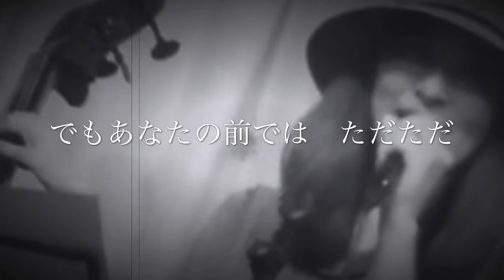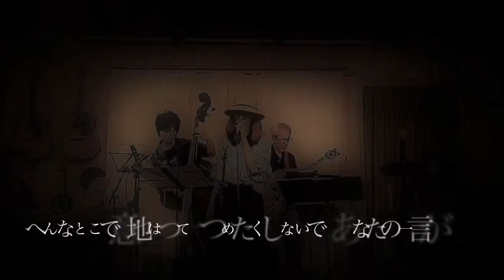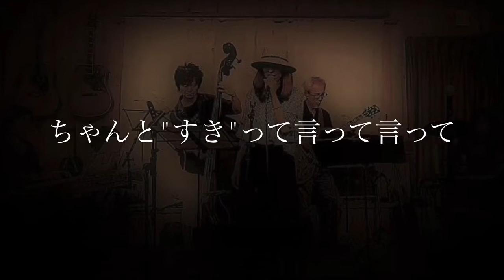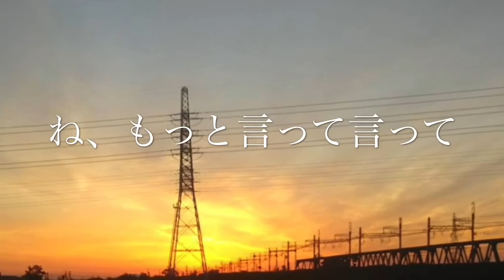【アカペラで歌う】つめたくしないで/吉田美和 COVER 桃乃花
◆「つめたくしないで」桃乃花が歌っています
song by momonohana

今朝・・・突然、思い出して歌いたくなり、

お借り出来るオケがないので、アカペラで歌いましたｗｗ

コーラス入れて多重でやろうか？？とも考えたけど

今回はシンプルに歌のみのアカペラにしました＾＾

この曲が入ってる吉田美和さんのアルバムは

どの曲も好きで、歌いたいけど、

どの曲も難しいというやつですｗｗｗ

アカペラで歌ったので、なんじゃこら～～て歌唱に

なりましたが、温かいお耳でお聴きください；；

アカペラのため、前奏や間奏は無音となるので

カットしてあり、実際の歌のタイミングとは異なります。

動画は、ジャズセッションで歌ってた頃の画像を

なんとなく使ってみました（謎

★桃乃花がアカペラで歌うシリーズ再生リスト

※気合いの入った多重コーラスの曲もありますｗ